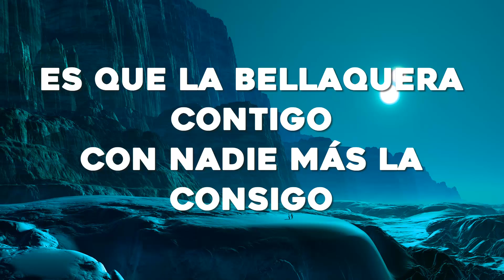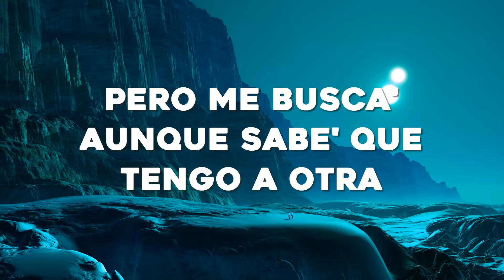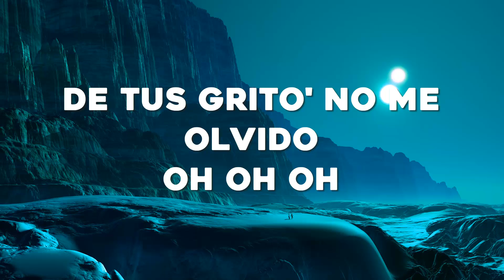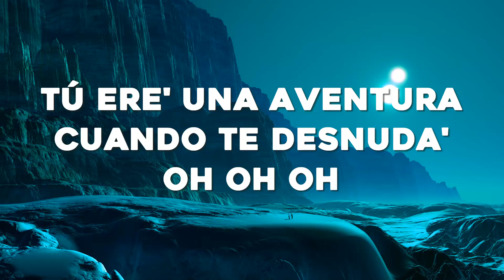DESESPEDDOS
Rauw Alejandro x Chencho Corleone - Desesperados (Letra/Lyrics)

🎤Letra: Rauw Alejandro & Chencho Corleone - Desesperados

Ah
Ra-Rauw
Rauw Alejandro
Con Chencho
Corleone
Desbloqueando un nuevo nivel del perreo
Dímelo, Nino
Ey
Ra-Rauw
Con los fuckin' Sensei
Duars Entertainment
Gang